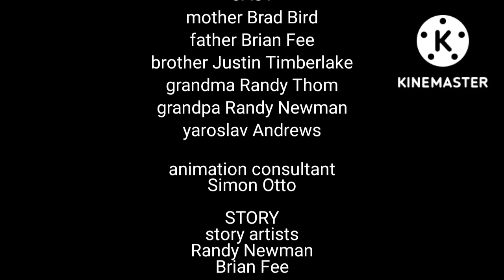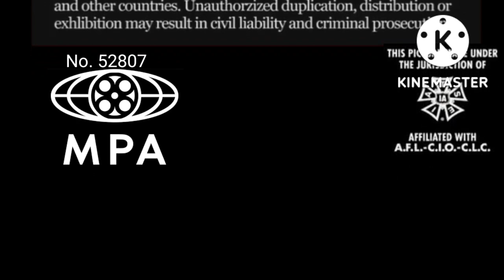Mother, Father, Brother, Grandma And Grandpa 301 End Credits